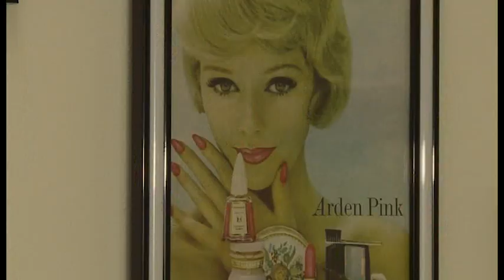եղունգների խնամք, nail care, уход за ногтями